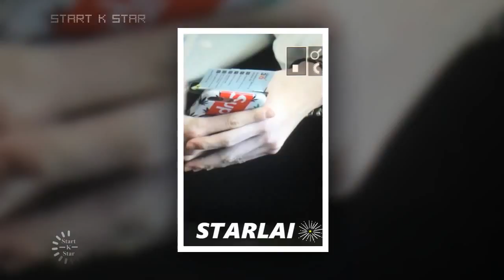[171012] 💛 Kuanlin at Incheon Manila💚